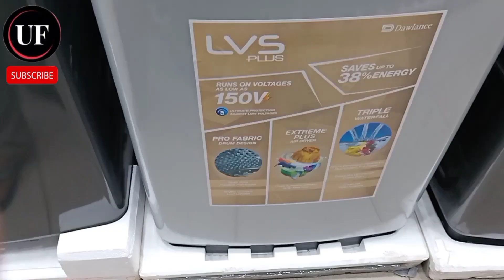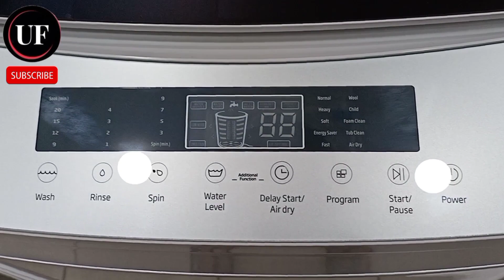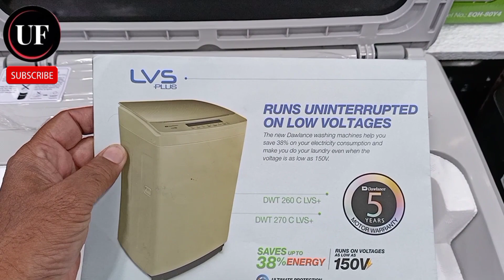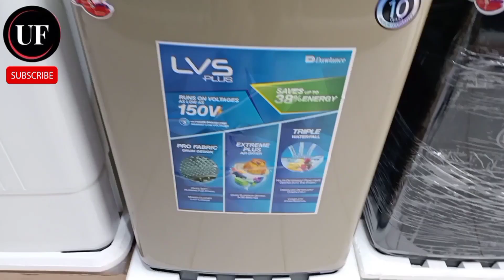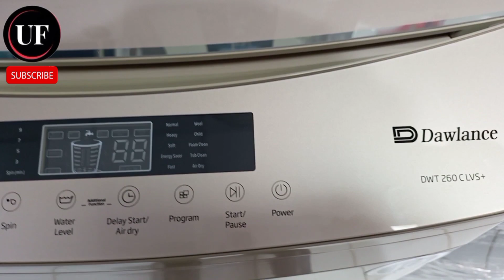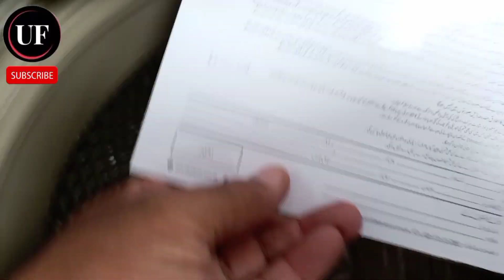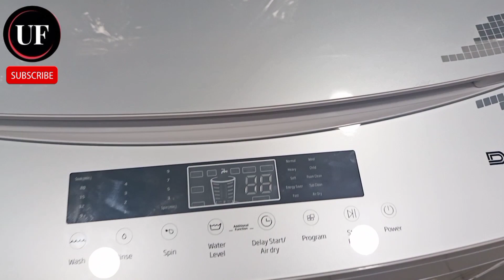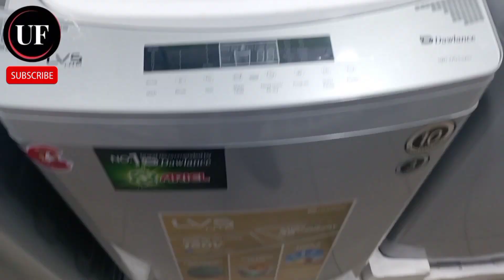Dawlance automatic washing machine | DWT-260 LVS Plus | DWT-270 LVS Plus | 260Lvs+| 270Lvs+